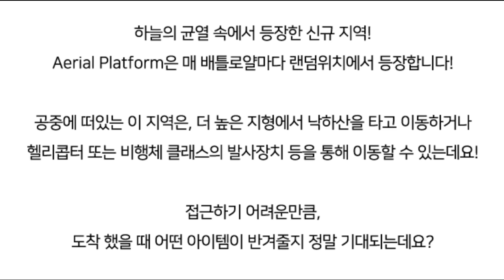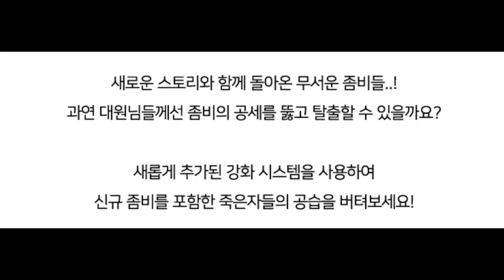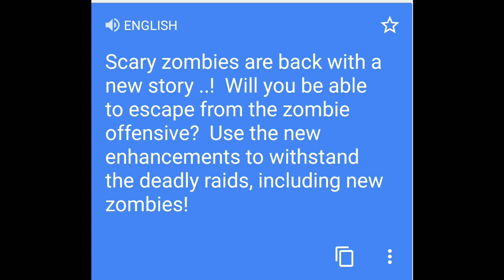CALL OF DUTY MOBILE-BLACKHOLE IN BATTLE ROYALE EXPLAINED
The confusion and nostalgia around the black hole in battle royale isolated map at last has been explained.

SEASON 3 BIGGEST TOURNAMENT ANNOUNCEMENT SOON.

BUY THE WELL BUILT MOBILE CLAW FOR AN AWESOME DESERVING GAMEPLAY WITH THIS OFFICIAL CALL OF DUTY MOBILE AND PUBG MOBILE CLAW CONTROLLER  HERE
▶️▶️USE "MURDABLAST" CODE TO GET 10%  EXCLUSIVE OFFER 🤘👍
▶️PAYTM, PHONE PE AND GOOGLE PAY

▶️Murdablast
Join our telegram or what's app
For more leaks and latest news

Exclusive what's app paid group for 3D model leaks⤵️

 LIKE MY FACEBOOK PAGE AND GROUP :
ALL MY MUSIC ARE FROM (JOIN HERE)⤵️